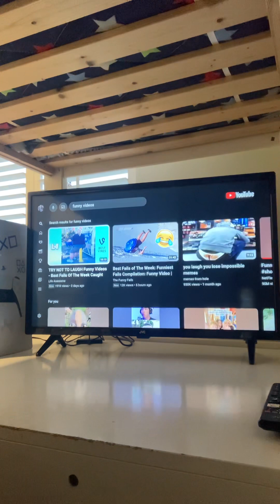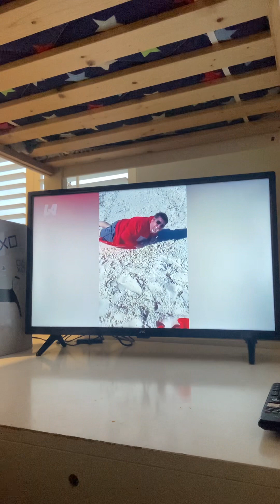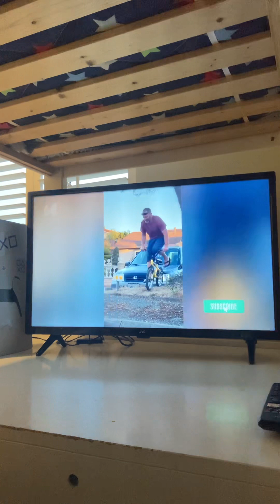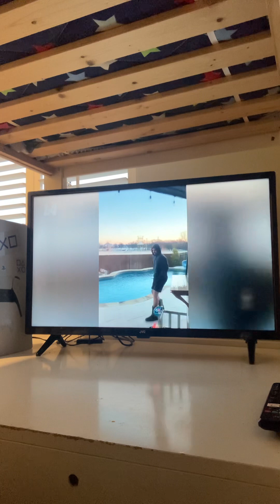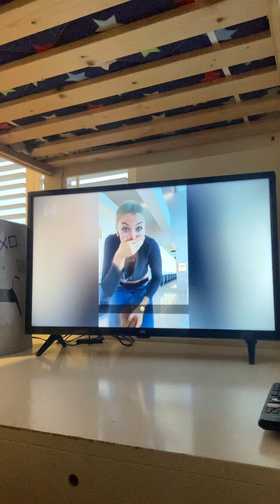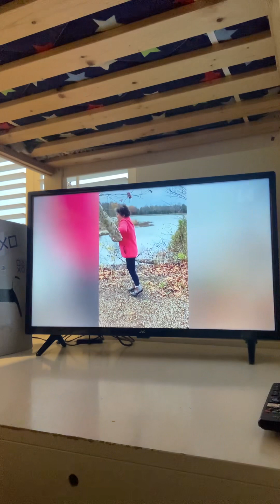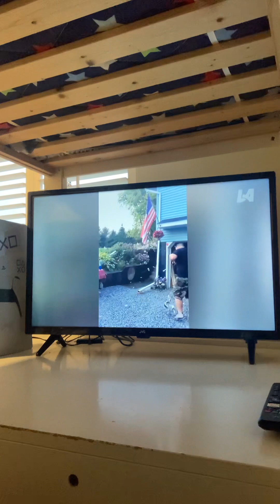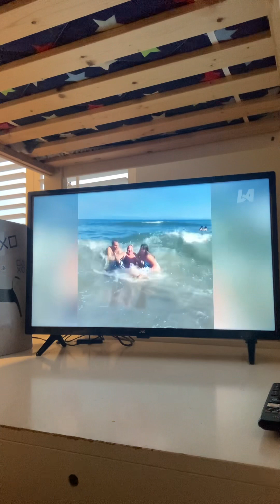If i laugh i drink sweet chilli sauce